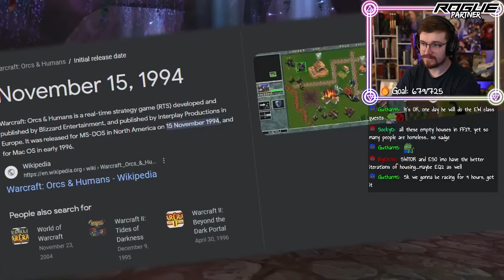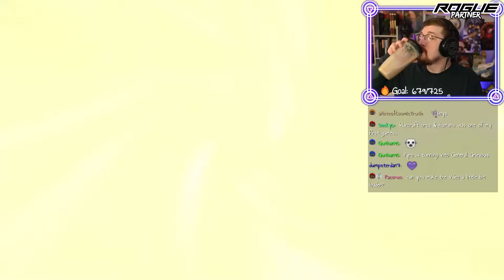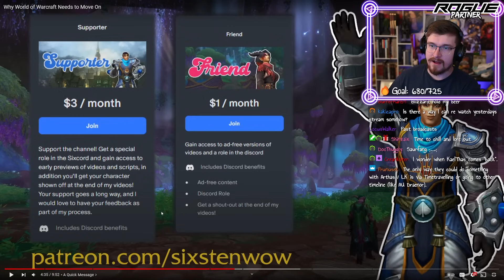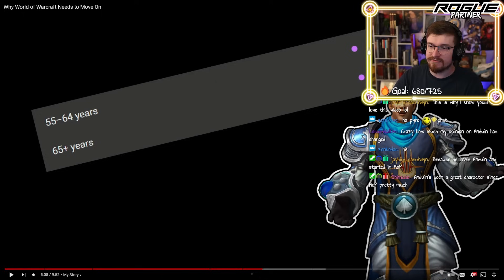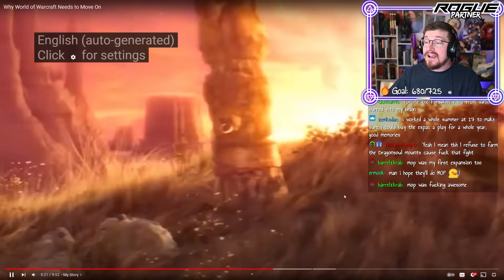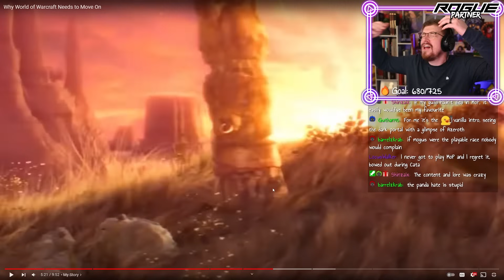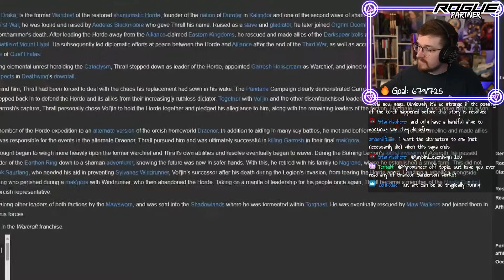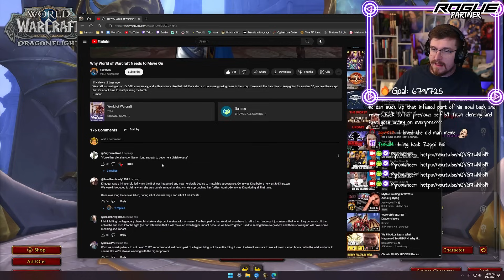World of Warcraft's Story is AFRAID OF CHANGE | Pyro Reacts to Sixsten